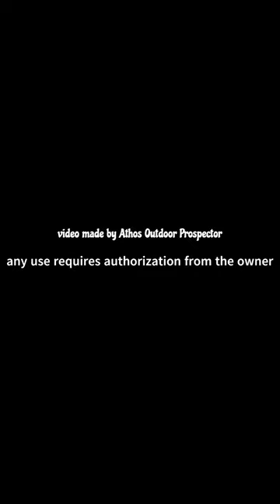Transform your gas bottle into a super barbecue !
Transformation of an old gas cylinder into a super barbecue ! you should know it works great ! you can cook and bake all your dishes and also use it as a bread oven ! there are several possibilities and improvements to take full advantage of these tools!
the bottle cap is too heavy ! it is really necessary to make bread in the embers ! currently I use a much lighter hat ! I advise you to burn the paint well before use!
I will use this tool in my wild outings and in my camp in the woods!
I invite you to follow my other adventures and achievements in the woods and in a survival situation!
the downloading and use of this video outside the family setting is strictly prohibited !
  Hello everyone, I'm Athos I always dream of living close to nature and enjoying every moment and learning to live with it .I would just like to share with you my adventures and my knowledge in all areas related to nature. nature outings bushcraft constructions autonomy cooking tolls and skills on my property and elsewhere. You welcome to my world!

   🛎my main camera
   🛎 Music
I usually use my music  with exception for shorts
  Thank you all and if you have time, discover my other playlists  👌

  🛎I accept your questions in my blog on the Youtube community come and discover my projects and the latest news  👌
  Other playlists are available I invite you to discover them thank you very much !